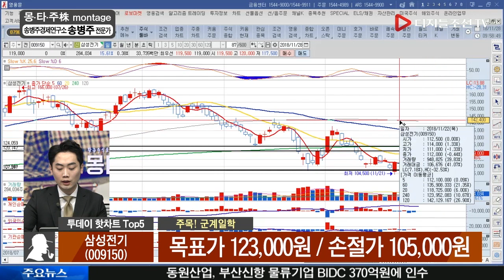송병주 전문가의 주목! 군계일학_삼성전기(009150)